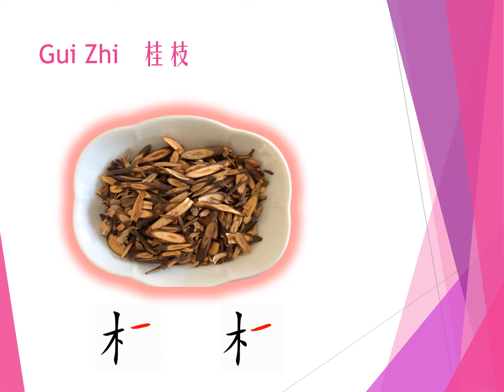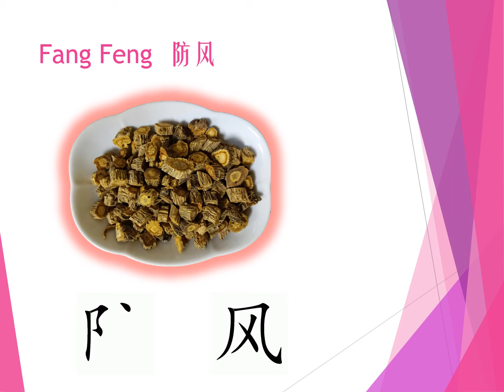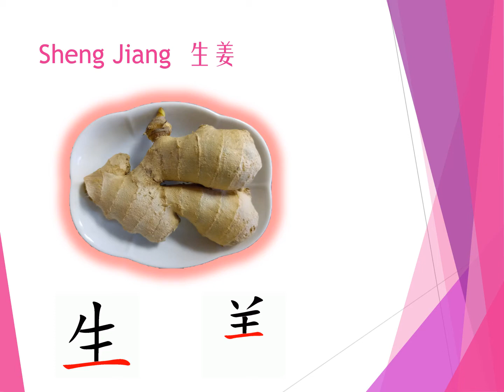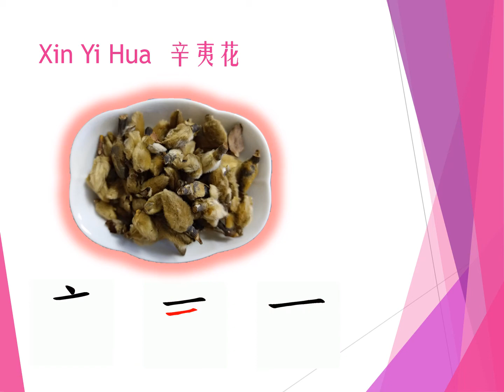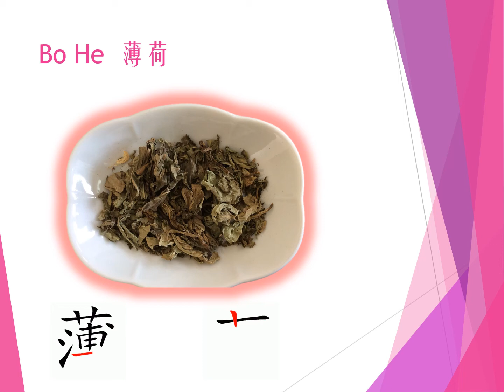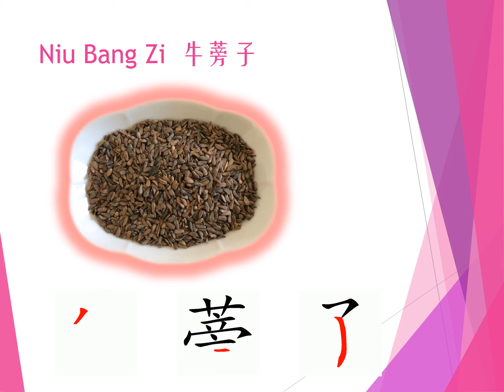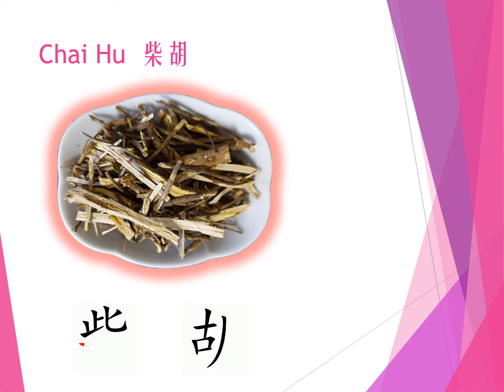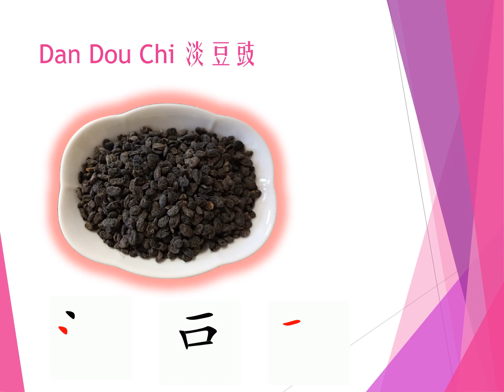Part 1 Herbs for relieving superficial syndrome |Chinese Herbal Identification and learning Chinese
Chinese Herbal Identification, learning Chinese Pin Yin, Chinese characters and learning how the Chinese herbs looks like.
this part is Herbs for relieving superficial syndrome, including  Pungent and warm herbs and Pungent and cool herb.

中草药鉴定，学习中文拼音，汉字以及学习认识中草药。
这部分是关于解表药，包括辛温热解表药以及辛凉解表药。